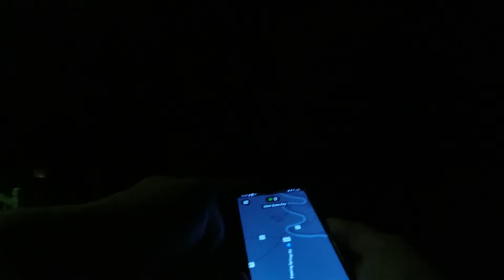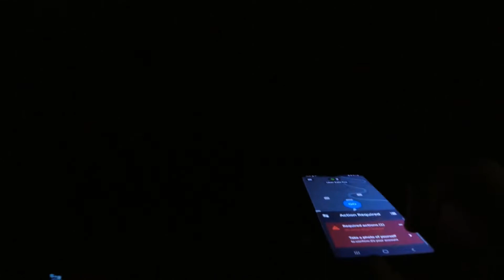A night ride on the Delfast ebike, Ubereats in WV